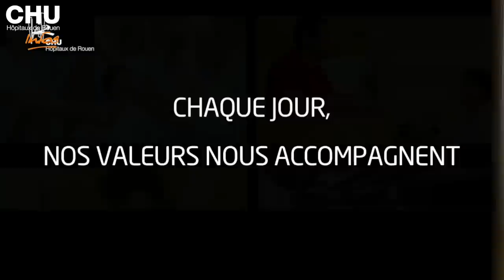Les infos du CHU du 16 au 22 Février 2015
Au sommaire de cette édition : la grippe saisonnière, l'inscription aux 7e Trophées Innov'à Soins, l'identité sonore du CHU, les valeurs portées par le personnel.

Journaliste : Mathilde Lapôtre
Images & Son : Christophe Duval
Montage : Jennifer Liot
Février 2015